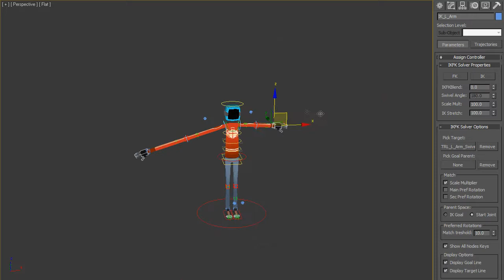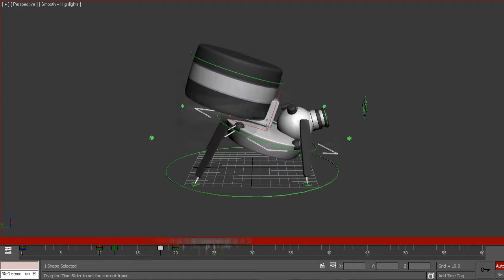Demo reel 2011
mostly recent work (the last two rigs are from last year)
3dsmax
photoshop